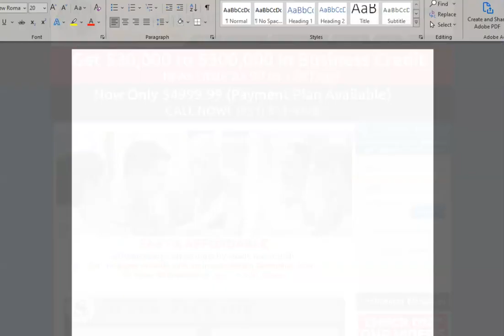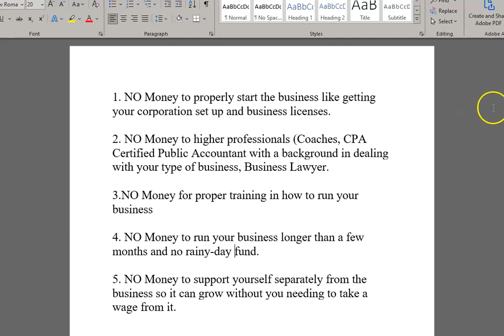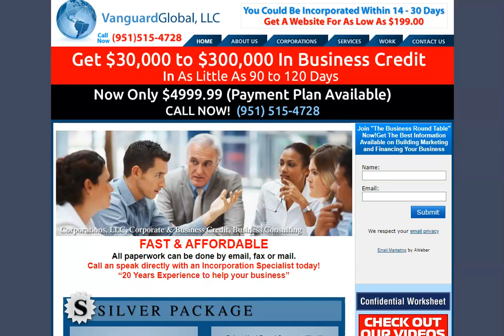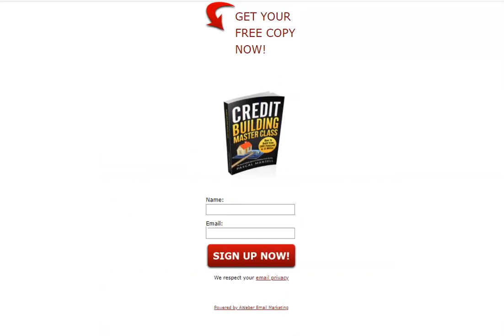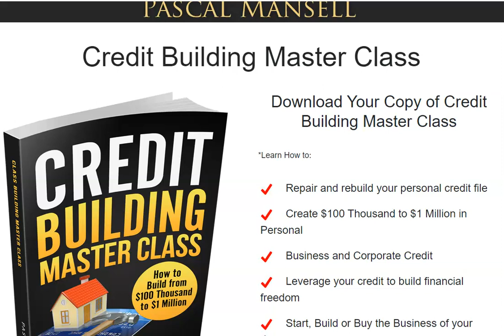Why BLACK BUSINESSES Fail 99% of The Time (P1)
Vanguard Global llc -Business Coaching & Development
Credit Building Master Class Create $10K to $1Mil in Credit

How to build a business and finance it. Your online / offline business should be an LLC or corporation so you can go after all the business credit, corporate credit and loans you want. Credit can help you build your business faster to make money fast. .

How to get $30,.000 - $300, 000 in business / personal credit coaching progam. Contact

finance, incorporating, how to make money psychology, side hustles for extra money,
fast ways to make money, ways to make money, hustle, startup, bit coin ,crypto currency, business loans, money, investments, realtor, wholesaling, flipman, real estate investing, flipping houses , gary vee, grant cardone, wholesaling houses,
how to flip a house,